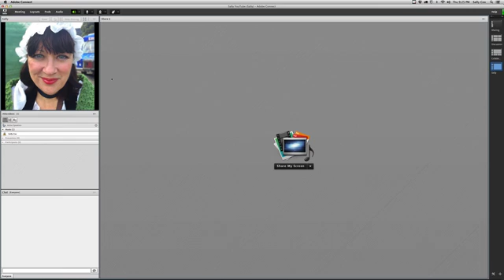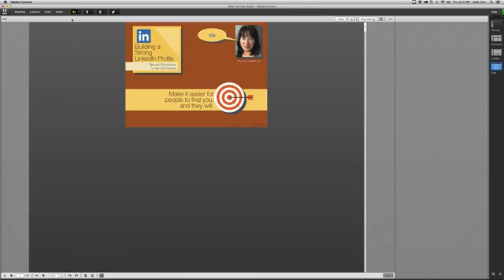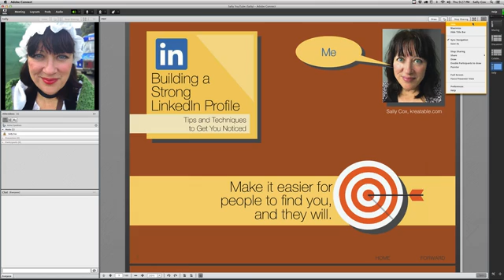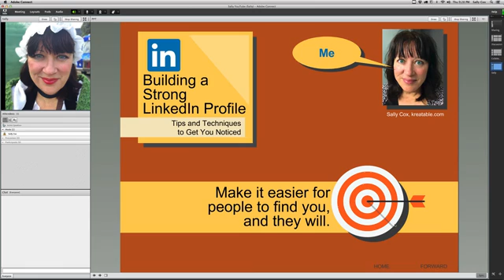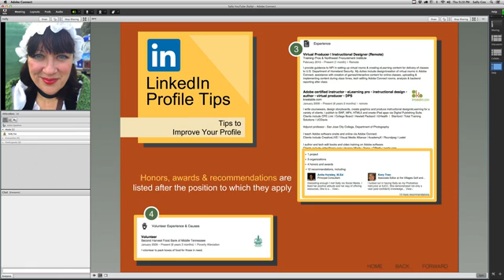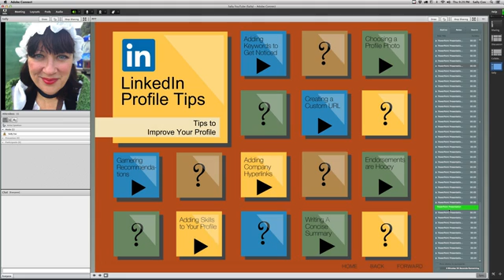Adobe Connect: Four--PDF or PPT?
I'll show how to upload content to Share Pods, hide the pods and bring them up again. Also the differences between how PDFs and PowerPoint docs behave in Adobe Connect. Each has their pluses and minuses ...